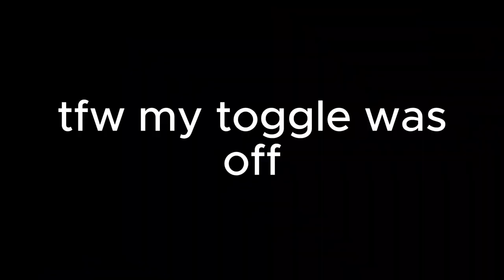D/D/D Master Duel Max Rank Gameplay